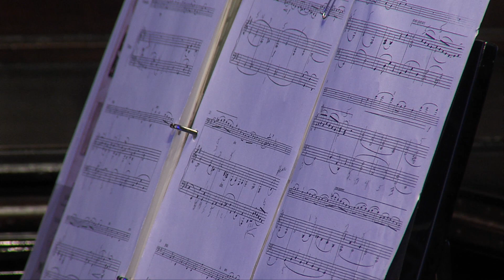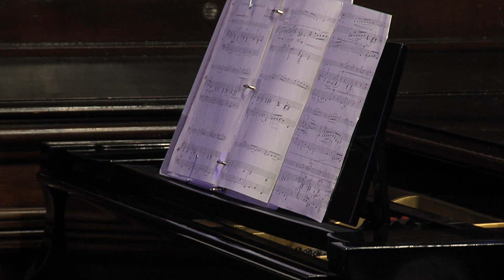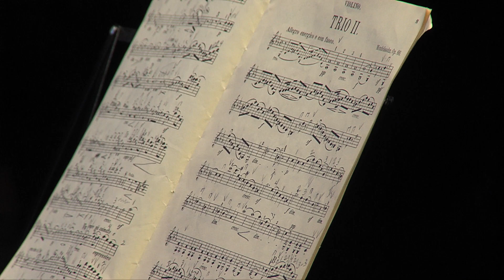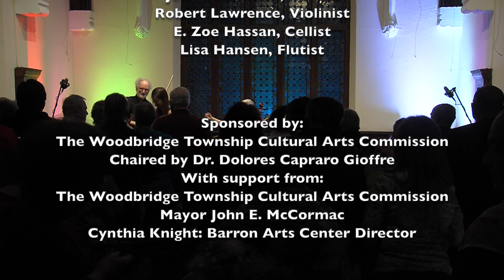"All Seasons Chamber Players" at the Barron Arts Center | February 2, 2024